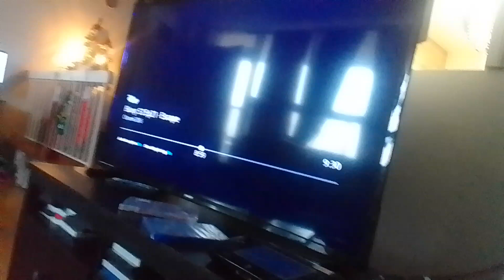rainbow ruby's adventures in the slumber party part 38 team Cassandra walks to forest find zac(1)